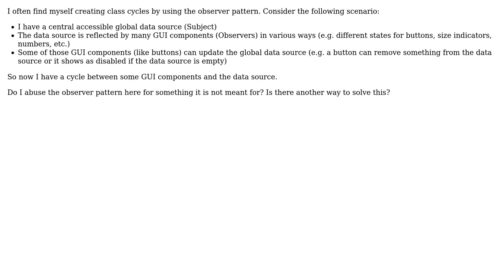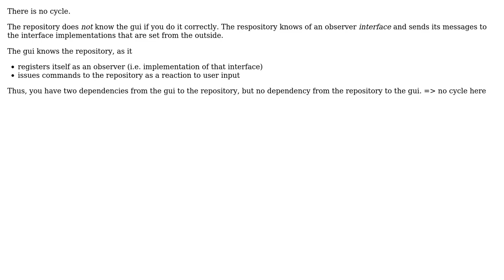I often create class cycles by using the Observer Pattern. How can I avoid this?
Software Engineering: I often create class cycles by using the Observer Pattern. How can I avoid this?

With thanks & praise to God, and with thanks to the many people who have made this project possible! | Content (except music & images) licensed under CC BY-SA | Music | Images & others | With thanks to user mtj user Konstantin Hatvan and the Stack Exchange Network Trademarks are property of their respective owners. You are responsible for your own actions.